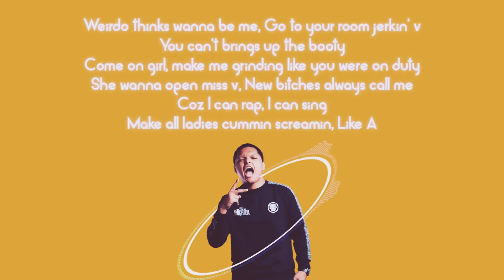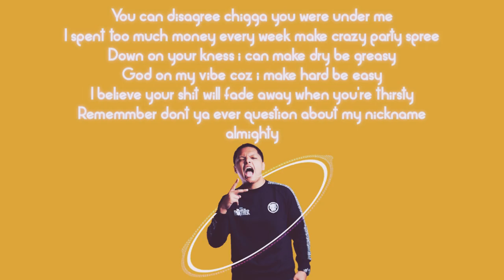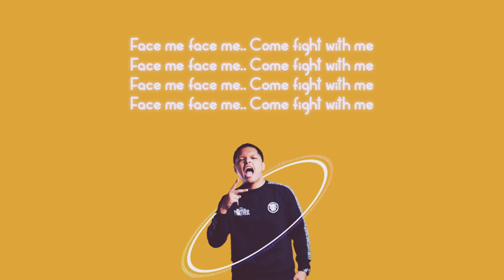Qory Gore - Face Me (Lirik Video)